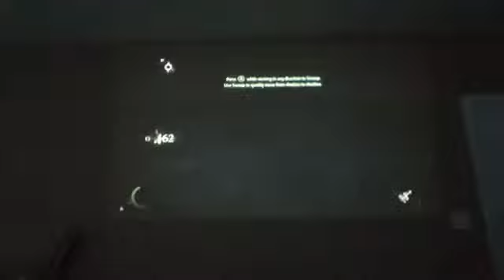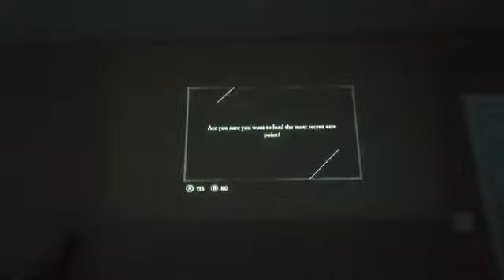Thief episode : 1 I like it!